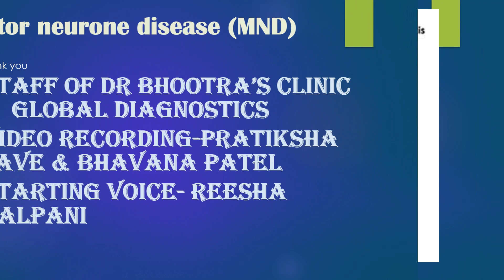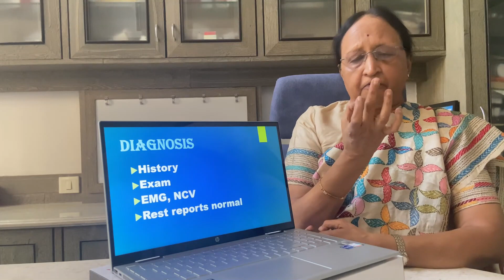Motor Neuron Disease, MND, Amyotrophic Lateral Sclerosis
मोटर न्यूरॉन डिसीज़ एमएनडी
यह बीमारी वैसे तो 60-७० की उम्र के बाद देखने में मिलती है.परछोटीउम्रमें भीहोसकतीहै.मोटरका मतलब कोई भी मशीन चलाने के लिए ज़रूरी उपकरण. वैसे हमारे स्नायुओं को  चलाने के लिए भी मोटर न्यूरॉन की ज़रूरत पड़ती है।दिमाग़ के अंदर के मोटर न्यूरॉन,हमारे स्पाइनल कोर्ड के मोटर न्यूरॉन को चलाते हैं। जैसे दिमाग़ के मोटर न्यूरॉन यानी अपर मोटर न्यूरॉन काम न करे तो शरीर कड़क spastic हो जाता है, और अगर नीचे वाले न्यूरॉन काम न करे तो स्नायु पतले पड़ जाते हैं, काम नहीं कर पाते हैं। यह बीमारी कम देखने को मिलती है, पर जानना ज़रूरी है।